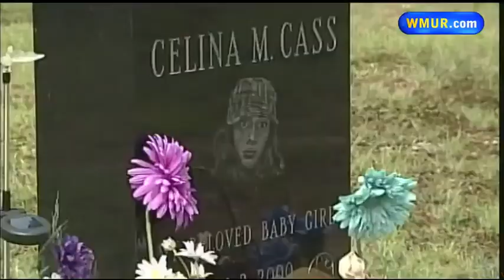2 Years After Celina Cass Disappearance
Two years after an 11-year-old girl vanished from her West Stewartson home and was found slain a week later, no arrests have been made, but prosecutors say the case is still active.